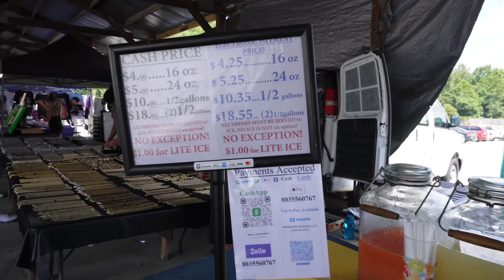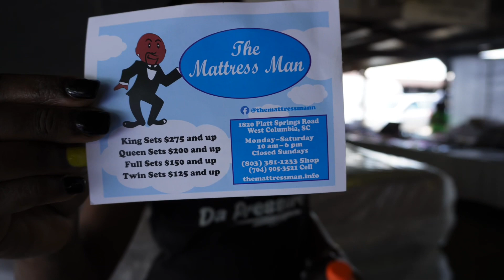Lexington Flea Market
Lexington flea market is located in Lexington South Carolina if you’re ever in the area it’s a must you check it out.